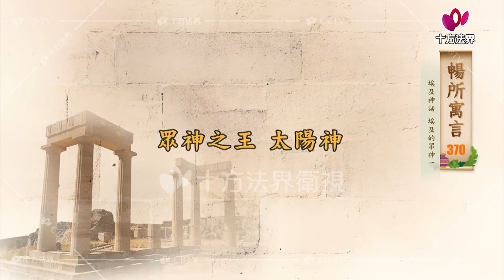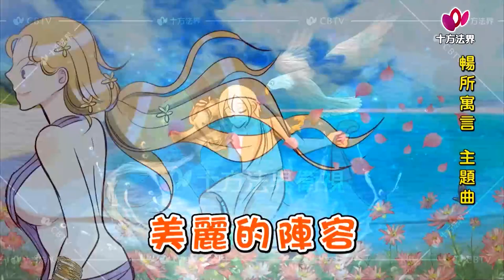暢所寓言 第370集│埃及神話│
暢所寓言